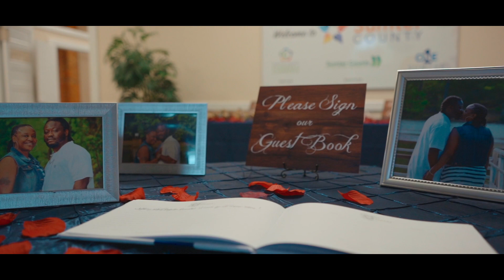Wedding Highlights of Walking Down Lundy Lane